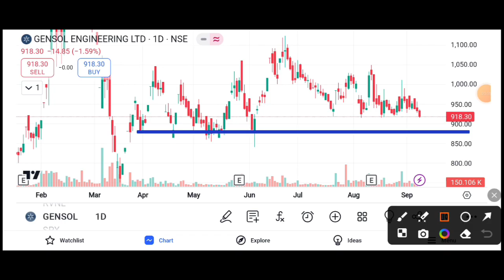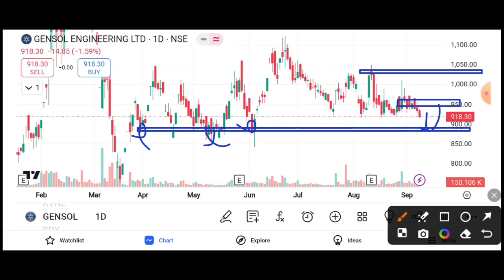GENSOL ENGINEERING SHARE SUPPORT LEVEL || GENSOL ENGINEERING SHARE LATEST NEWS TODAY